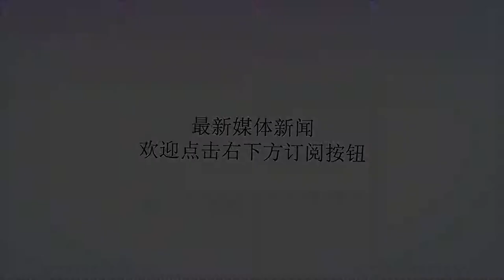当其他部队都撤退时，这个营却接到命令，“与阵地共存亡”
谢谢！1951年2月3日，在汉江南岸的惨烈阻击战已经进行了9天了。五十军接到志愿军总部命令，缩小防御区域，留少量分队扼守第一线防御要点，军主力转移至第二线阵地内飞山、果川、鹰峰、国主峰一线继续组织防御，以利再战。因为这个时候，东线我志愿军主力已接近集结完毕，即将对敌展开反击，此时，可以让五十军喘口气了。然而，在前线防御要点白云山的447团2营，也就是孙德功营却接到命令：死守白云山，与阵地共存亡!这命令啥意思，营长孙德功很清楚，看来全营都得做好牺牲准备了。这时他啥话都没说，只提了一个要求：“能不能给我几箱手榴弹？”可惜，师长金振钟既没兵也没弹，2营只能靠自己。当晚，2营做了坚守赴死动员：“同志们，为了彻底打败美帝野心狼，现在祖国需要自己的儿子献出生命，这是我们全体指战员莫大的光荣!我们一定要血战至最后一人，决不投降!”（左：2营营长孙德功，右：教导员杨明）4日，美军步兵第3师2个团在空、炮火力掩护下，以两个营的兵力向白云山阵地夹击，连续组织了七次攻击，均被击退，阵地岿然不动!5日再战，美军火力一次次倾泻在白云山上，只看到阵地上的人一个个倒下，最后只余161人，包括55名轻伤员和18名重伤员。但美3师亦损失惨重，已无力发起之前那样的大规模冲锋，只能以小部队反复攻击保持压力，2营得以在弹药几乎耗尽的情况下守住阵地。当日晚，五十军完成二线防御部署，2营接到团里命令，撤销原“与阵地共存亡命令”，改令2营撤出白云山归建。孙德功率部突出重围返回报到，最后还剩88人。白云山阻击战，447团坚守11天，特别是孙德功2营（加强营6个连）更是在五十军主力后撤之际，留在白云山坚持战斗，依然力保阵地不失去，毙伤美3师1400余人。虽然斩获不是最高，因之前的主观错误，也造成部队一些不必要的损失，但却为整个志愿军部队总结出“兵力前轻后重，火力前重后轻”的成功经验，成为志愿军今后防御作战的一条基本原则。因此，447团被授予“白云山团”荣誉称号，这在志愿军团一级部队中，是唯一一个。杜平回忆录称：“坚守白云山记大功的孙德功，刚走下战场，就躺倒地上，不省人事。”五十军在准备不足，缺粮少弹的情况下，与美25师、美3师展开11天的激战，应该说完全凭借自己的精神意志，越战越勇，经受住了铁与火的考验。作者简介：王正兴，原解放军某野战部队军官，曾在步兵分队、司令部、后勤部等单位任职，致力于战史学和战术学研究，对军队战术及非战争行动有个人独到的理解。其著作《这才是战争》于2014年5月、6月，凤凰卫视“开卷八分钟”栏目分两期推荐。